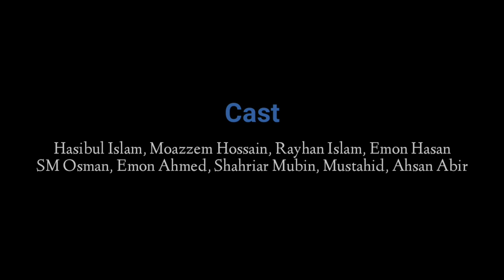রোজাদার 420 | New Funny Video 2021 | রোজা নিয়ে চিটিংবাজি | New Comedy | হাসতে হবে ১০০% | BM Presents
রোজা নিয়েও চিটিংবাজি | ওরে ভাইরে ভাই | হাসতে হবে ১০০% | রোজাদার 420 | নতুন ফানি ভিডিও 2021 | বাংলা মিডিয়া প্রেজেন্টস্.

🕌 এ রমজানে আপনার সমার্থ অনুযায়ী গরীব, দারিদ্র, অভাবীদের সাহায্যে এগিয়ে আসুন, আল্লাহ কবুল করুক, আমিন!

★Story & Direction: MR Moheb

★Cast:

Hasibul Islam
Moazzem Hossain
SM Osman
Rayhan Islam
Emon Ahmad
Emon Hasan
Ahsan Abir
Shahriar Mubin
Shah Muhammad Mustahid

★Script: MR Moheb

★Cinematography: MR Moheb.

★Edit & Color: MR Photography

★Post Production: Bangla Media Presents.

★Background Score: OUR TEAM MEMBERS.

★Poster & Publicly Design: MR Photography & Hasib Edit's

★Make up: OUR TEAM MEMBERS.

★Chief Camera Assistant: MR Moheb.

★Camera Assistant: H M Mainul Islam.

★Acknowledgement: OUR PARENTS. REST OF OUR FAMILY MEMBERS. OUR TEAM MEMBERS.

★Excutive Producer:
                                        MR Moheb.
                                        H M Mainul Islam.
                                        Shahriar Mubin.:

⭕ আমাদের প্রত্যেকটি ভিডিও করতে কষ্ট হয়, আপনাদের কে কিছু শিক্ষামূলক, বিনোদন মূলক ভিডিও উপহার দিতে,

❤OFFICIAL PAGE❤

★TEAM MEMBER★